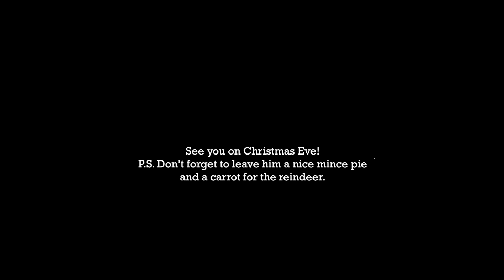Joel - Personalised Video from Father Christmas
Merry Christmas Joel, from Father Christmas and all of us here at Virgin Balloon Flights.